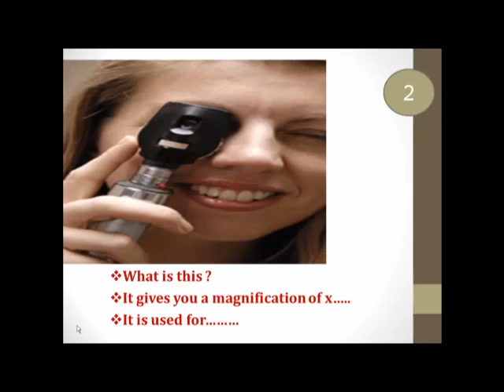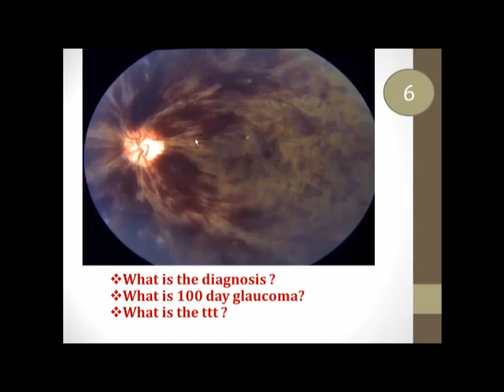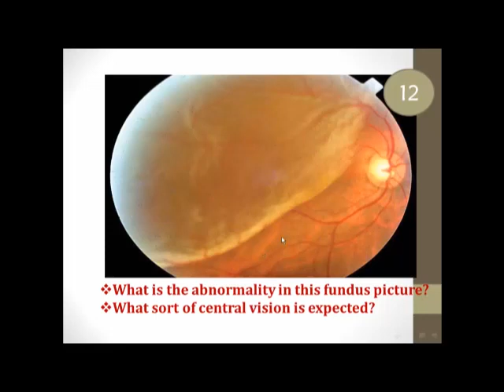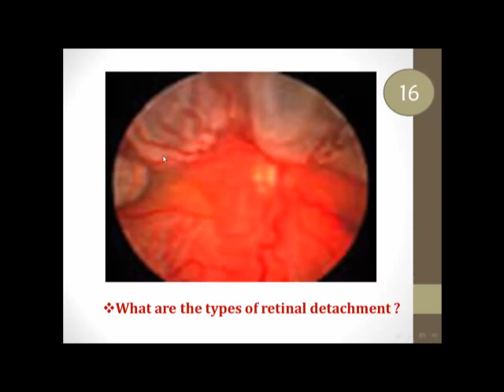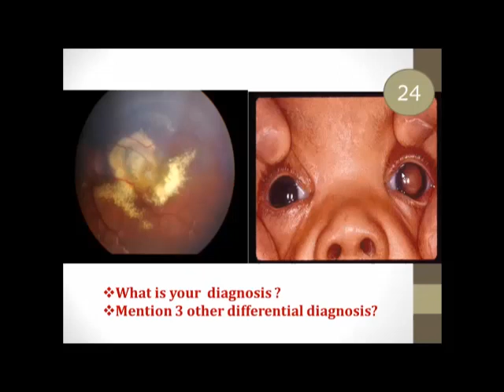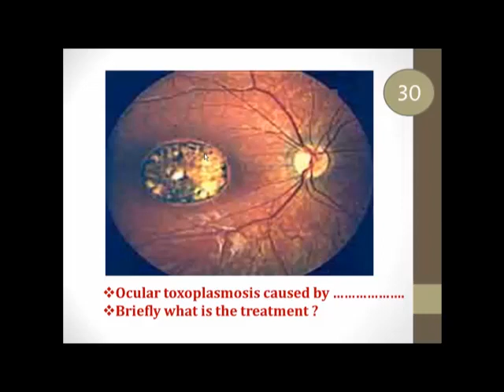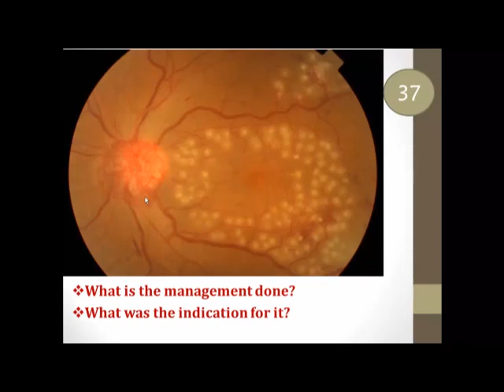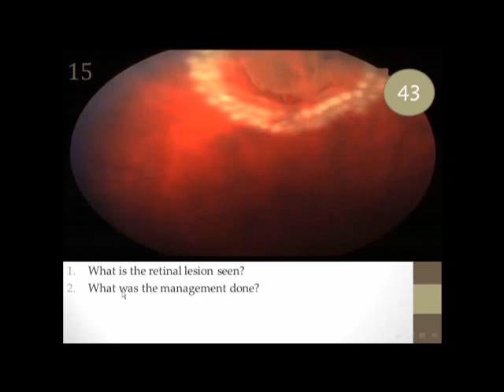دكتور معز شلفيط Retina